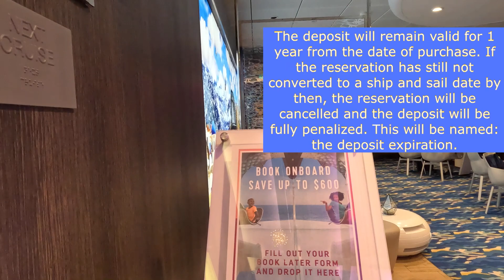Royal Caribbean Harmony of the Seas - Ice Skating Show - Midnight Balloon Drop - DawnDares2Dream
Today’s Video:
The first day on a Royal Caribbean Oasis Class Ship is awesome. I have so much fun. When I'm on vacation, I do plan my activities in advance. I also don't mind if my plans change. the Oasis Class Ships are so large that sometimes I get distracted. This will be my 3rd time on a this class of ship. I l know some people do not like the larger ships but, I really do. They offer so much to do.

Click the pic to view the video.

Below I have listed a few of my YouTube series:

            1. It’s all about vision
            2. Living Life Offensively
            3. Law of Attraction Action Guide
            4. Mindset Belief Action MBA
            5. How to Release the Pain, Hurt & Trauma
            6. No Ego
            7. Understanding the Universal Laws

🔅Follow Hashtag - DawnDares2Dream on IG & FB